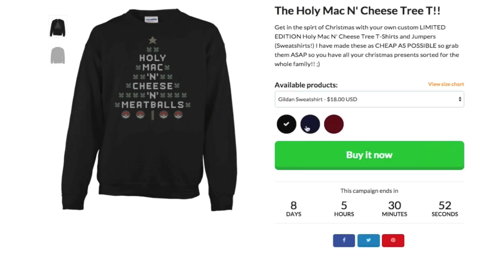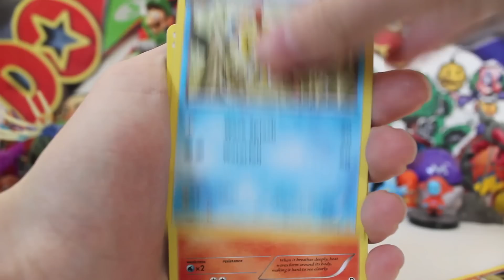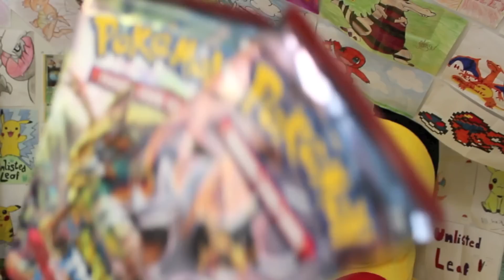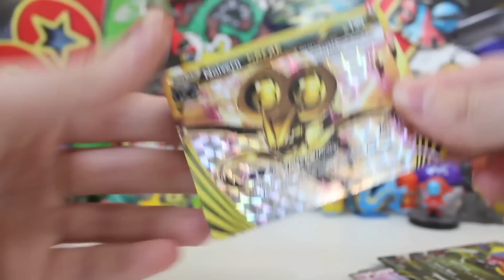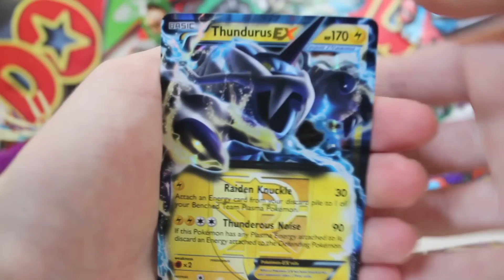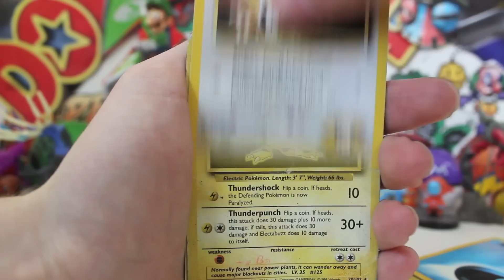Mail Man Monday Ep #106 (FINALLY MINE!!)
UnlistedLeaf
Australia